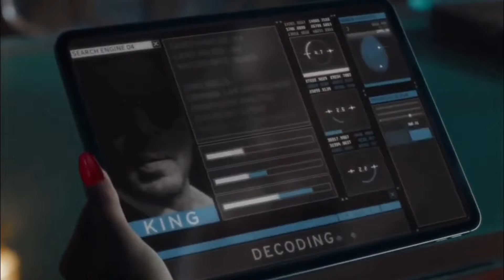SRK in Dhoom 4 Deepika ने खोला राज | Dhoom 4 officially With SRK | Shahrukh Movies